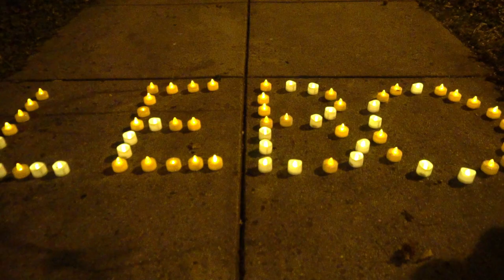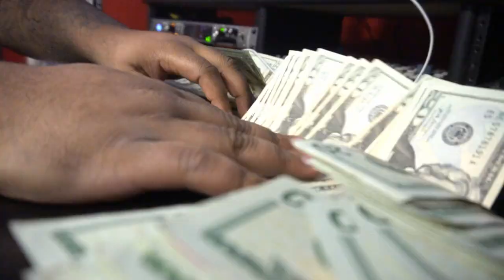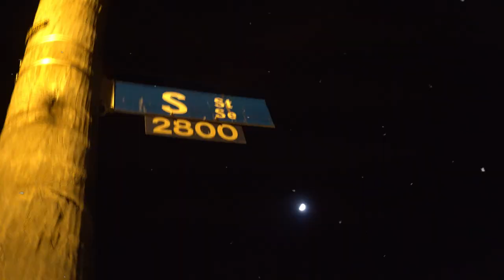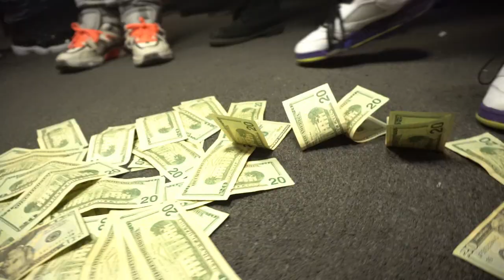Glock The Engineer - DROP ON EM (Official Video) Shots fired by Cleva Camz